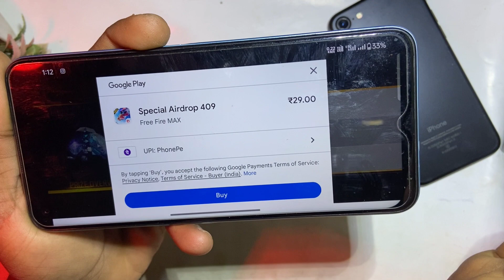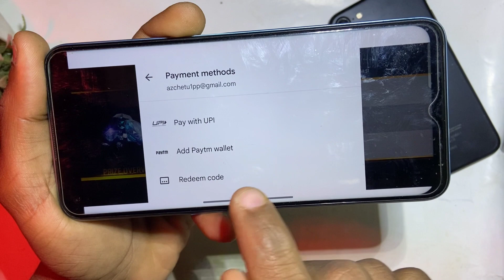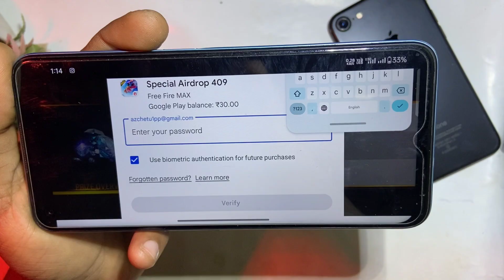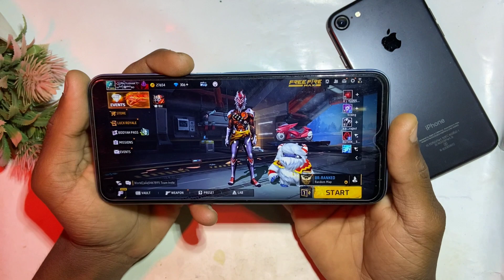free fire mein top up kaise karen | free fire mein top up kaise karte hain | redeem code se top up